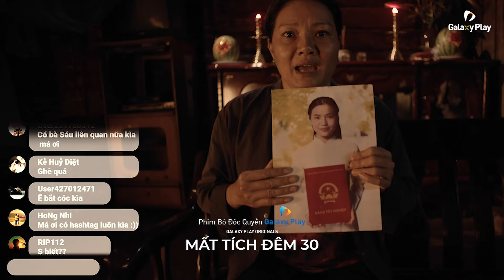Phim hay đón lễ | Muôn Vị Nhân Gian, Gặp Lại Chị Bầu, Madame Web | Galaxy Play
Phim hay cày xuyên lễ trên Galaxy Play

Thưởng thức loạt phim đặc sắc: Muôn Vị Nhân Gian, Gặp Lại Chị Bầu, Hide: Lẩn Trốn, Madame Web,...

Giới thiệu về Galaxy Play:

Galaxy Play - Nền tảng xem phim trực tuyến hàng đầu tại Việt Nam

Galaxy Play, thành viên trong hệ sinh thái Tập đoàn Galaxy Entertainment & Education (GEE), tự hào là nền tảng xem phim trực tuyến tiên phong số 1 tại Việt Nam trong suốt 5 năm liền, với chất lượng tuyệt vời đã được hơn 10 triệu người đăng ký và hơn 3 triệu người dùng thanh toán tích luỹ hàng năm tin dùng.

Tiên phong trong sản xuất và đầu tư phim điện ảnh, Galaxy Play là nền tảng phát hành trực tuyến những tác phẩm điện ảnh bom tấn như "Mắt Biếc", "Tiệc Trăng Máu", loạt phim "Lật Mặt", "Bố Già", "Em và Trịnh", và gần đây nhất là "Nhà Bà Nữ" - bộ phim với doanh thu nội địa kỷ lục 475 tỉ đồng. Galaxy Play cũng đều đặn sản xuất Phim Bộ Độc Quyền (Galaxy Original Series), chất lượng cao, đậm nét Việt; cung cấp hơn 10.000 giờ phim giải trí và thư viện phim độc quyền lớn nhất Việt Nam. Hệ sinh thái mạng xã hội của Galaxy Play thu hút hơn 3 triệu lượt người theo dõi, thể hiện sự đồng hành, yêu thích từ phía khán giả.

Galaxy Play đã liên tục đoạt các giải thưởng uy tín trong và ngoài nước như Top 10 Doanh nghiệp tiêu biểu của UNESCO, Top 5 thương hiệu uy tín hàng đầu Châu Á năm 2023, TOP 10 Thương Hiệu Vàng Việt Nam năm 2023, và đặc biệt, vinh dự chiến thắng hạng mục "Excellence Award for Theater Grade Sound" tại giải thưởng danh giá Asia Pacific Broadcasting Awards 2023.

Galaxy Play không chỉ tập trung vào cung cấp dịch vụ xem phim trực tuyến với hình ảnh Dolby Vision và âm thanh Dolby Atmos 7.1, mà còn ứng dụng trí tuệ nhân tạo để cá nhân hoá nội dung, mang đến cho người dùng Việt trải nghiệm điện ảnh giải trí tuyệt vời nhất tại nhà.

Ứng dụng Galaxy Play có mặt trên các nền tảng SmartTV phổ biến nhất tại Việt Nam như SamSung, Sony, LG, TCL, Skyworth, Truyền hình MyTV, và Truyền hình FPT. Ngoài ra, người dùng cũng có thể tải ứng dụng trên Smartphone thông qua Apple Store và Google Play.

Galaxy Play - Nơi tận hưởng những giây phút giải trí tuyệt vời cùng những tác phẩm điện ảnh đẳng cấp hàng đầu!